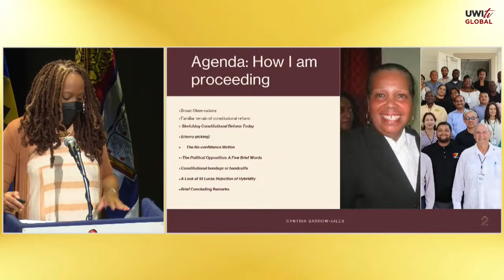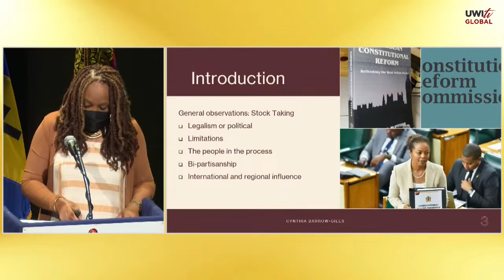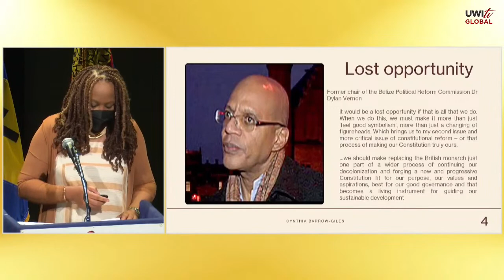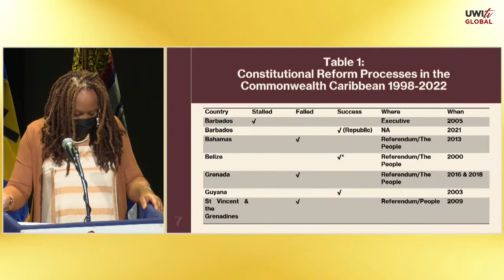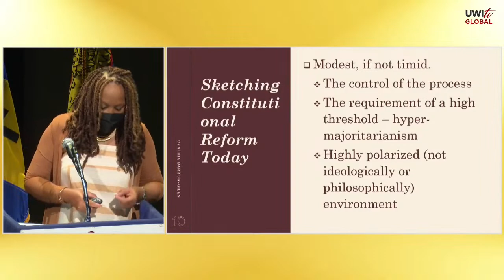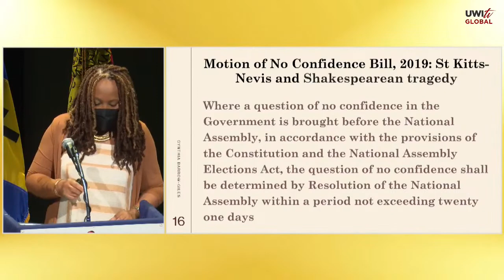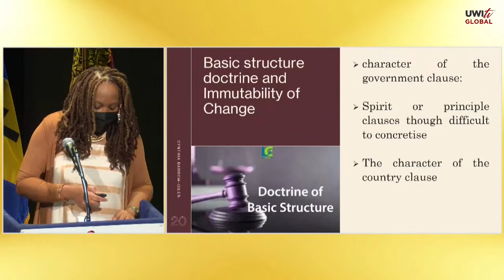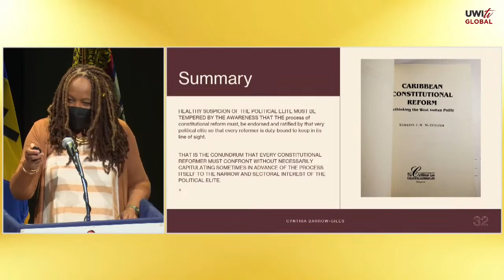Professorial Lecture by Professor Cynthia Barrow Giles (March 2, 2023)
Topic: Constitutional Reform in the Commonwealth Caribbean: Some Insights, Compromises, and Possibilities